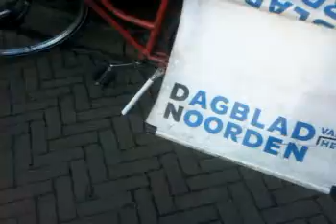Boom En Aarde